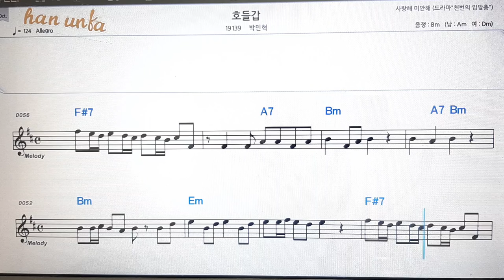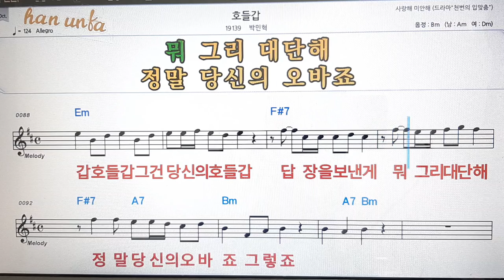호들갑/박민혁💋노래 반주*기타 코드 악보*가라오케💕Karaoke*Sheet Music*Chord*MR